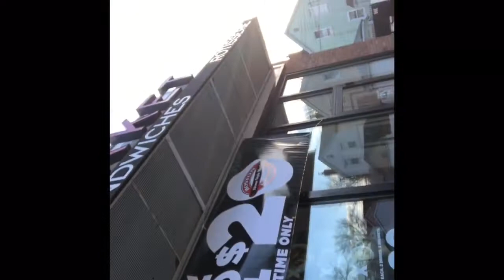Raven and I worked out today